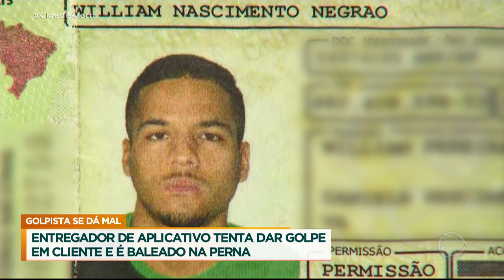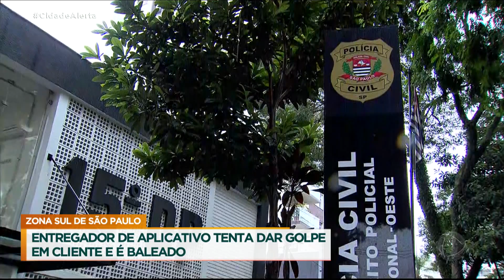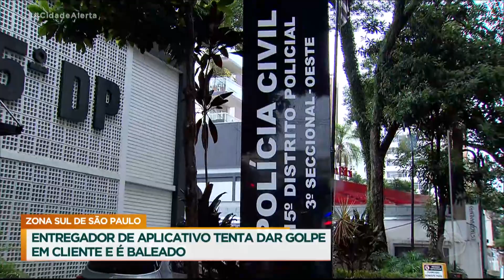Entregador de app tenta dar golpe em cliente e é baleado na zona sul de SP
William Nascimento Negrão, de 22 anos, foi baleado após aplicar um golpe de máquina de cartão de crédito durante uma entrega, na Vila Olímpia, zona sul de São Paulo. O acusado foi fazer uma entrega em um prédio e, quando o solicitante foi fazer o pagamento de R$140, viu que o visor da máquina estava quebrado. O entregador havia trocado os aparelhos e aproveitou para passar um valor de mais de mil reais. Assim que a vítima percebeu o golpe, o homem tentou fugir. A segurança do prédio foi atrás do homem, que jogou a moto em cima da mulher. Ela reagiu e atirou na perna do golpista.